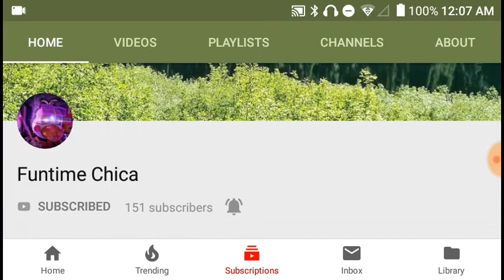Go support Funtime Chica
Yes you think I want to make war to her but in reality I wanna make peace so yeah support her